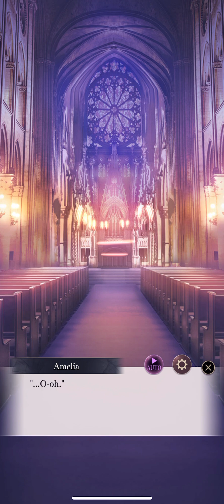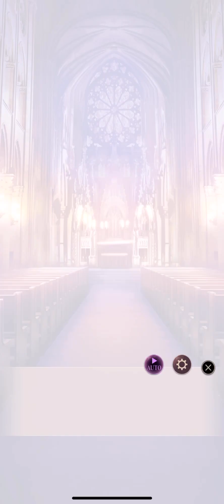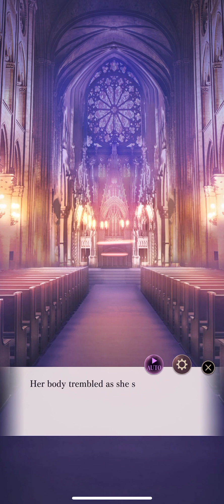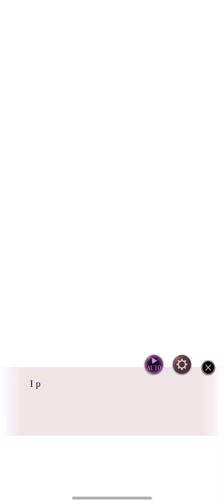Underneath The Black Veil - Jude Jazza - Premium Ending